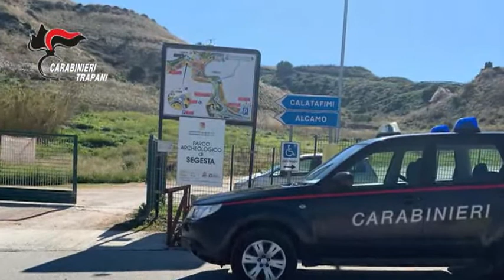Operazione Phimes - Carabinieri di Trapani arrestano due persone per corruzione